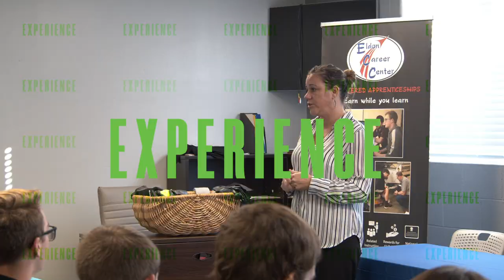Youth Registered Apprenticeship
Youth Registered Apprenticeship at Eldon Career Center